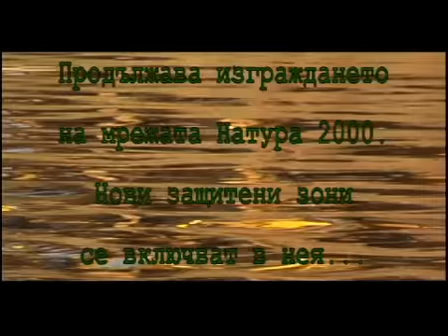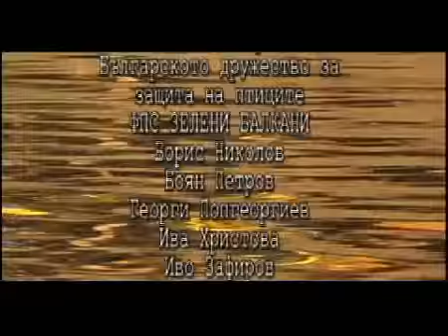Осоговска планина: Натура 2000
Намира се в Югозападна Бълагрия на юг от град Кюстендил. Обхвоща по-голямата част от едноименната планина.По дълбоки долини се оттичат водите на река Битрица, Новоселска и Елешница. На место по билата и в долините има отделно стърчащи оголени скали, малки скални комплекси и ерозирани терени. В осогово  има букови гори., а в по-високите част и иглолистна растителнот, а по билата тревни съобщаства. Най-голяма площ заемат буковите гори от обикновен бук и горун, на места стари букови гори с бял бор. Във високопланинския пояс сибирска хвойна.